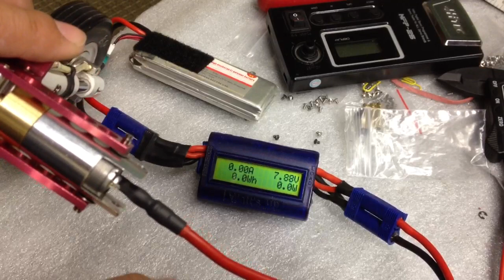Tamjets E-gear load test